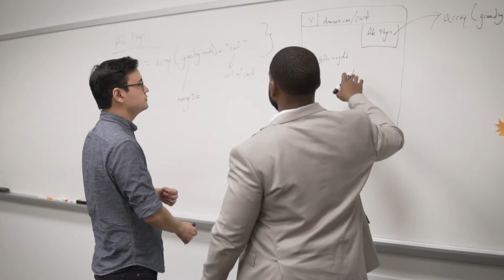David Hughes, MSM-Finance '19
David Hughes' love for Cleveland and desire to master more skills brought him back to Weatherhead, but his tight-knit cohort and supportive professors made a lasting impression.